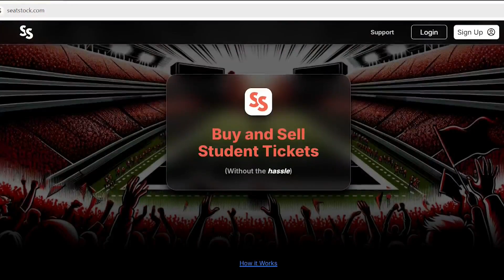University of Iowa Students Start Website to Stop Ticket Scams